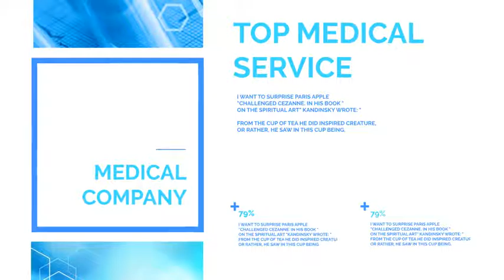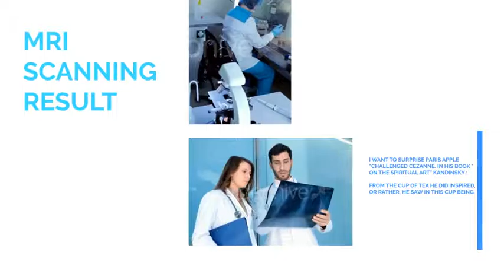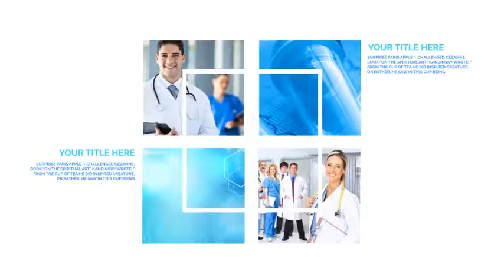Medical Presentation // Medical Healthcare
Download stock Medical Presentation // Medical Healthcare kit. After Effects Project CS5, a modern solution for presentation, After Effect project